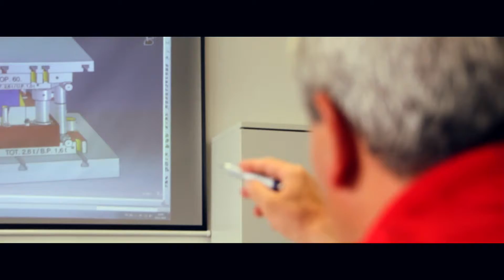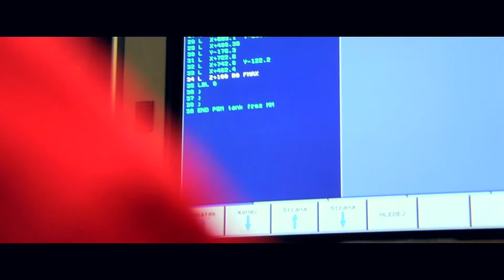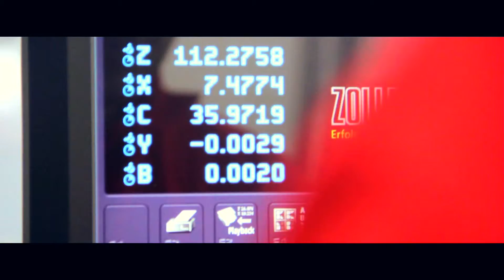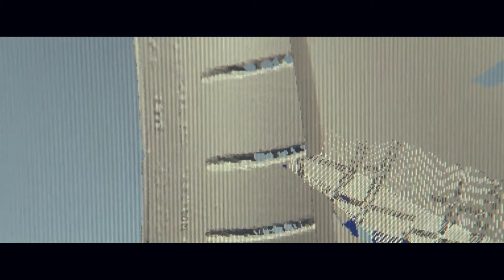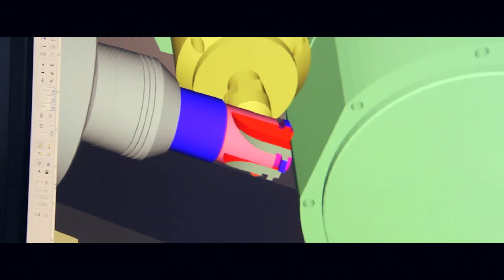MASAM Kratlka verzia FR